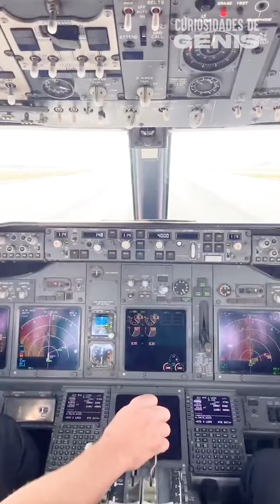Avión de Spanair se estrella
Analizo el siniestro de Spanair en el 2008